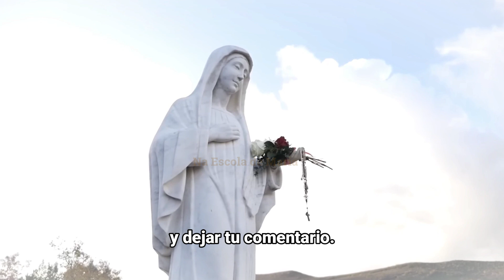MIRJANA SOLDO: "INTENTO ESTAR TRANQUILA "-( Español/portuguê)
18 de março de 2023- Aparaição anual de Nossa Senhora Rainha da paz , em Medjugorje para a vidente Mirjana soldo